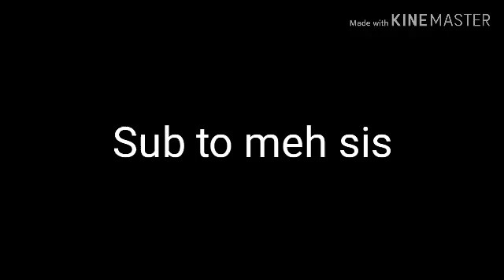Read description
Hopefully we could atleast get her to 20 :)